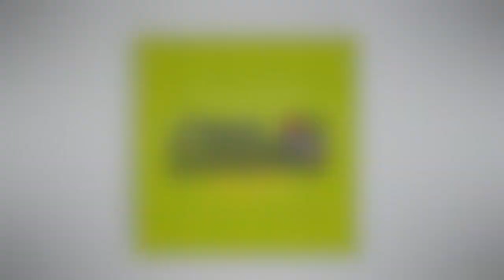⚽︎ How to Successfully Market Yourself as a Private Football Trainer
In today's video, Leo shows you 5 ways to promote yourself as a soccer training specialist.